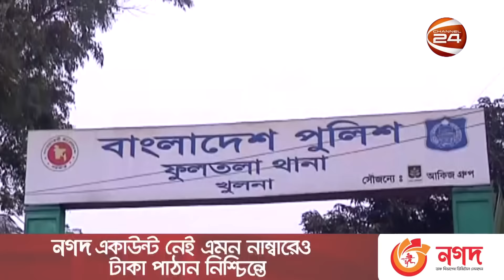কুষ্টিয়ায় কাস্টমস মোড়ে পুলিশের এএসআইর গুলিতে শিশুসহ নিহত ৩